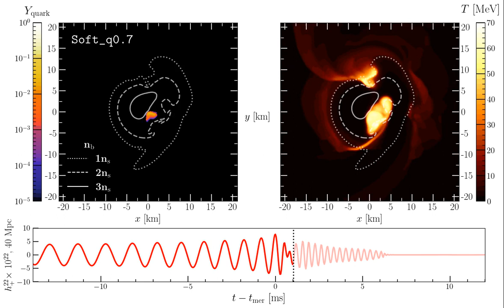Quark matter formation in a binary neutron star merger with VQCD equation of state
The movie shows the inspiral and post-merger evolution of an unequal mass neutron star binary with the soft version of the V-QCD EoS. The orbital rotation of the binary is counteracted by rotating by (half of) the phase angle of the gravitational wave strain, to achieve an approximately co-rotating frame. The 2D slices of quark volume fraction (left) and temperature (right)  are shown in the orbital plane, along with the contours of the baryonic density (in units of nuclear saturation density). The bottom panel shows the evolution of the plus polarization of the gravitational wave strain.

Publications:
Quark formation and phenomenology in binary neutron-star mergers using V-QCD:

Equations of state (soft, intermediate and stiff version) used in the simulations, available on the CompOSE database:

Credits:
Samuel Tootle, Christian Ecker,  Konrad Topolski, Tuna Demircik, Matti Järvinen, Luciano Rezzolla